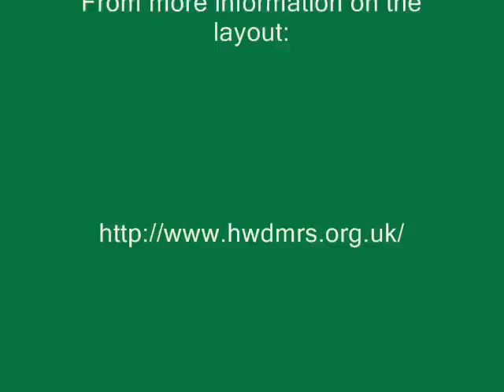Bluebell Model Railway - Hinton Parva, Fun Run at Hwdmrs.wmv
This footage is from the High Wycombe District Model Railway Society, Club layout, Hinton Parva on the 14th April 2010.

Various locos and rolling stock on the layout to normal, belonging to club members.